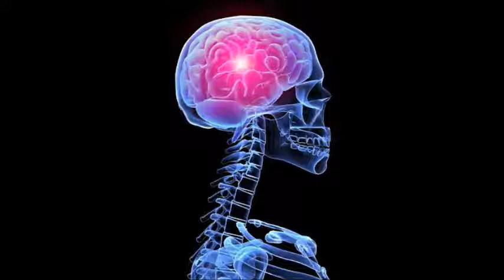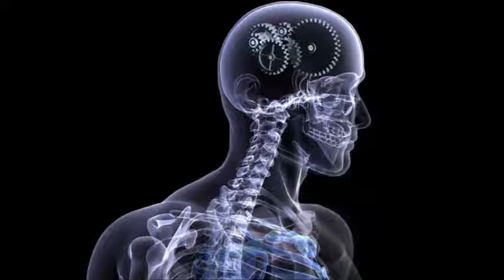High-Frequency Gamma Waves/ Brain Activator/ Works For ADHD/ Binaural Beats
What Are Gamma Brain Waves?
Very little was known about the mysterious nature of brainwaves until the mid 1960s, which is when scientists began to develop and use digital electroencephalogy, a tool that helped researchers record and measure the rhythms of the brain.

Gamma brain waves have a frequency anywhere from 25 Hz to 100 Hz, though 40 Hz is typical and of considerable importance in brainwave entrainment, as we'll get to later.

Gamma are also the highest frequency waves with the smallest amplitude, and are associated with feelings of satisfaction as well as improved cognitive functioning- think memory retention, data processing and basic focus.

Because gamma waves are so high frequency, the quick motion creates a sweep of the brain that helps link information and improve cognition. It is also said that those with high gamma brain wave activity have the highest IQ scores and are often high academic achievers, athletes and also talented musicians.

Gamma Waves & Memory & Attention
Nobel prize winning scientist, Sir Francis Crick believes that the 40 Hz frequency may be the key to the act of cognition. Controlling cognition is a valuable practice that individuals can use to maintain emotional stability.

Researchers conducted a study to monitor the role of gamma brainwaves in situations that evoked emotional response. They recorded an electroencephalogram (EEG) of 15 different subjects who then experienced a variety of emotions.

They then categorized the types of waves they observed and related them to each subject’s ability to regulate both their attention and emotions.

Researchers found that those whose brains emitted gamma waves early in the experiment were better at both handling their emotions and refocusing their minds.

Other studies have shown that gamma brainwaves are also closely associated with data processing and attention, because gamma frequencies are linked to the sensory process.

Many in the science community suggest that gamma activity also dictates a lot about memory- but primarily short and long term.

Researchers in this experiment backed up the previously mentioned theory that asserted that attention activities (such as meditation) activated gamma brainwave activity in individuals, confirming meditation’s positive influence.